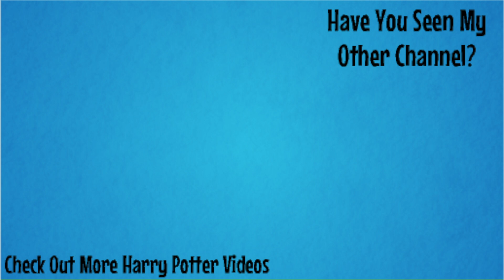Hermione And Bellatrix: How Obsessive Love Differs From Organic Love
Hermione Granger and Bellatrix Lestrange are prime examples of how love can differ greatly according to each person. While Hermione's love for Ron Weasley is natural and organic, Bellatrix develops an unnatural obsessive love for Lord Voldemort. In this video I explain the difference on both sides.